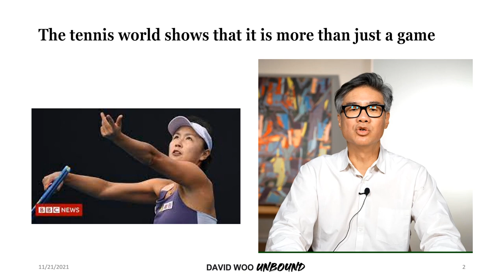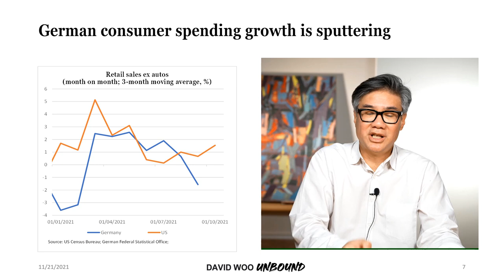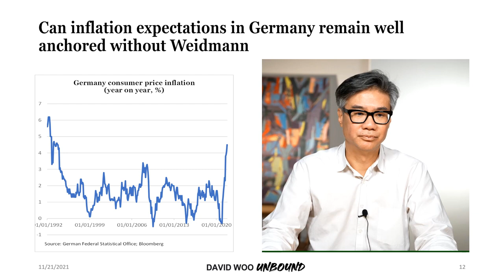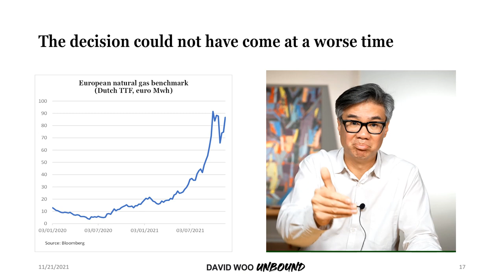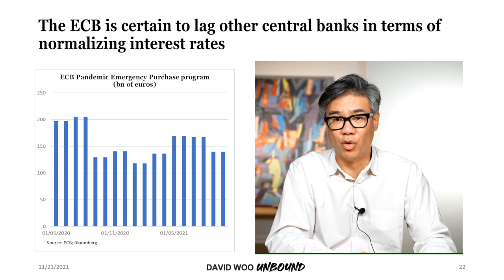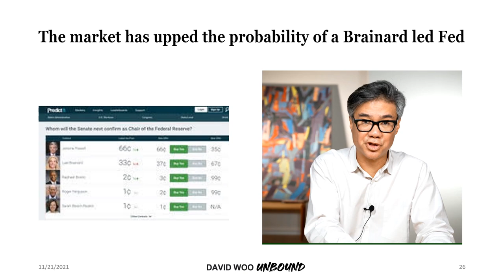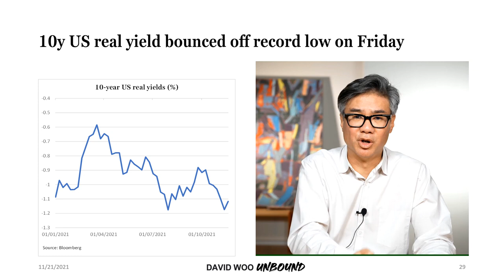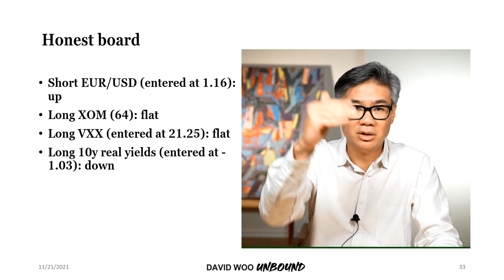What is ailing Germany?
Money Game with David Woo, Nov 21, 2021. I discuss why the ECB will play defense on inflation while others play offense and why, with Joe Manchin's help, the Fed will do the right thing. You can do worse than moving some money into cash ahead of a December that promises to be turbulent.